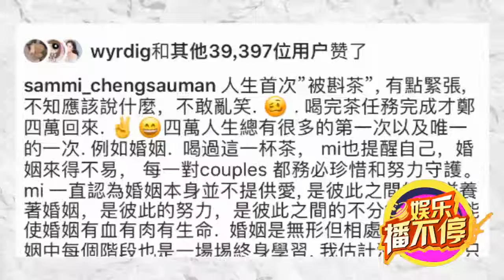一个月前，郑秀文曾罕见晒许志安合照：提醒自己，婚姻来得不易！